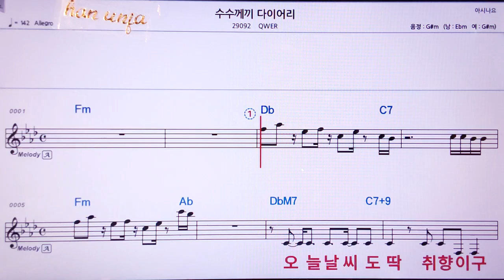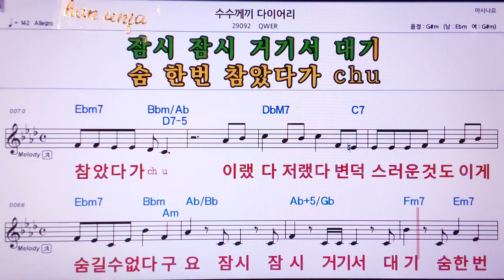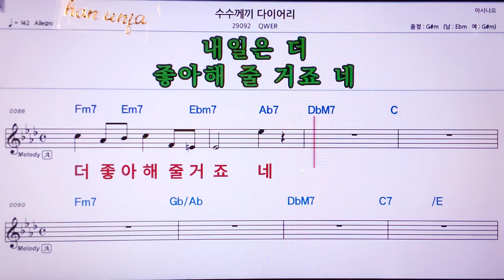💖수수께끼 다이어리/ QWER 👍MR,노래방, 악보, 코드,Karaoke With Sheet Music